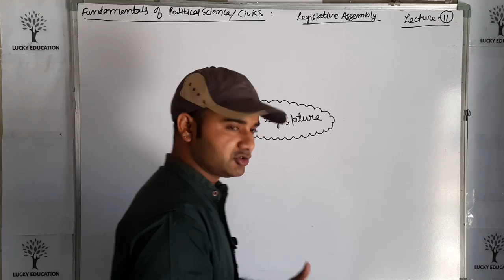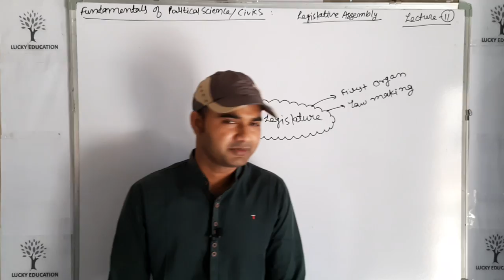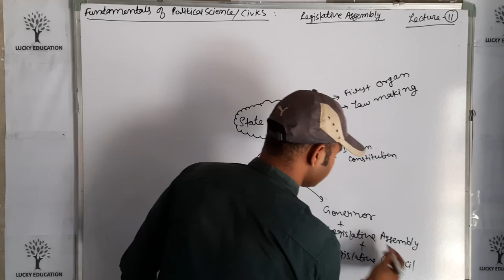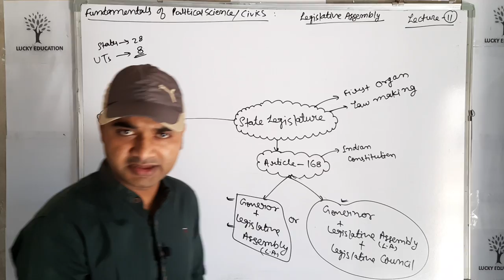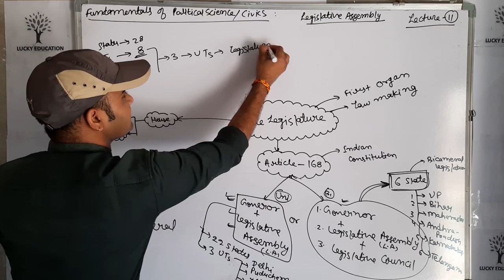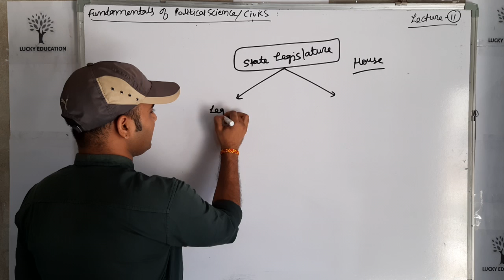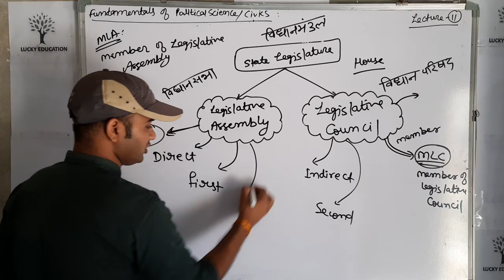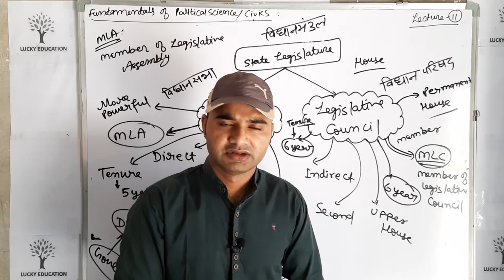State Legislature - State Government - Political Science